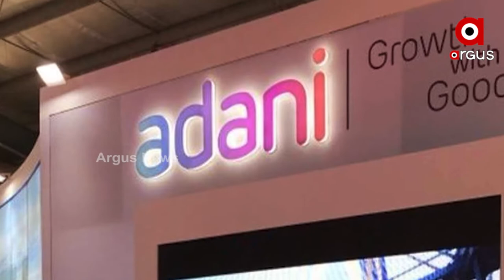ଆଦାନୀ ଟ୍ରାନ୍ସମିସନ ଲିମିଟେଡକୁ ୭୦୦ ମିଲିୟନ ଡଲାରର ଗ୍ରୀନ ଲୋନ୍ ଟ୍ୟାଗ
ଆଦାନୀ ଟ୍ରାନ୍ସମିସନ ଲିମିଟେଡକୁ ରିଭୋଲଭିଂ ଫାସିଲିଟି ପାଇଁ ୭୦୦ ମିଲିୟନ ଡଲାରର ଗ୍ରୀନ ଲୋନ୍ ଟ୍ୟାଗ। ସଷ୍ଟେନାଲିଟିକ୍ସ ପକ୍ଷରୁ ଏହି ଗ୍ରୀନ ଲୋନ୍ ସୁବିଧା ପ୍ରଦାନ କରାଯାଇଛି।